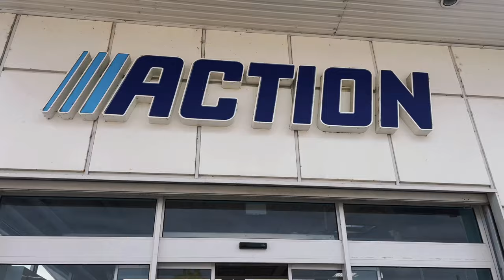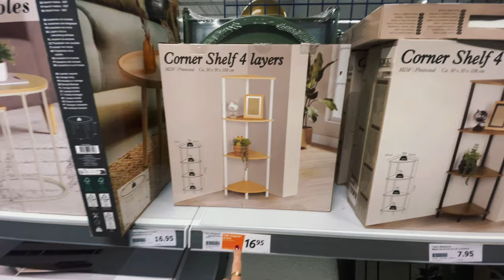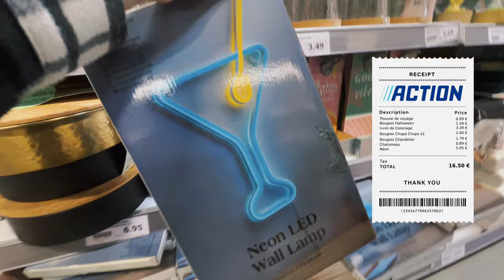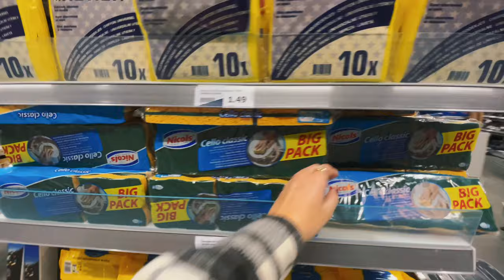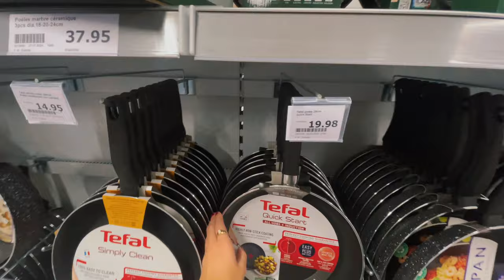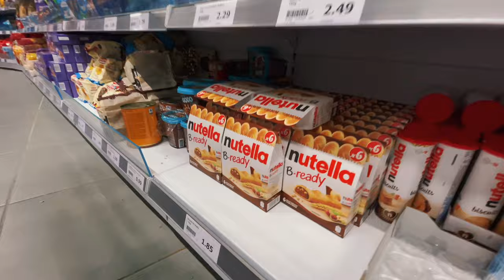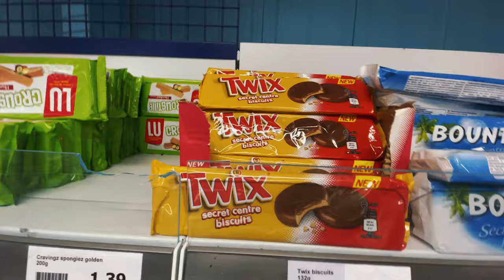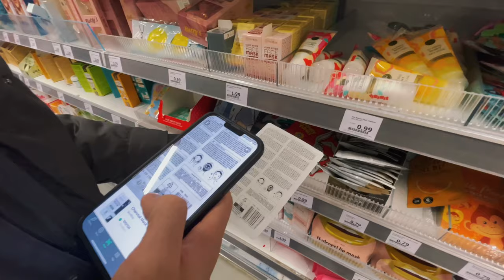Défi 50€ chez Action : On a trouvé des DINGUERIES ! 🛒💸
Aujourd’hui, nous relevons le défi ultime : faire nos courses chez Action avec un budget de 50€. 🛒💸 Est-ce possible de dénicher de vraies bonnes affaires ou allons-nous tomber sur des arnaques ? Action est réputé pour ses prix bas et ses promotions attractives, mais qu’en est-il réellement ? Nous allons explorer les rayons, comparer les produits et vous donner notre avis honnête sur la qualité et la valeur des articles achetés. Préparez-vous à découvrir si ce magasin discount tient ses promesses ou si les économies réalisées cachent des surprises. Suivez-nous dans cette aventure shopping et découvrez si Action est vraiment le temple des bonnes affaires !

Clara & Alexis | New Borders